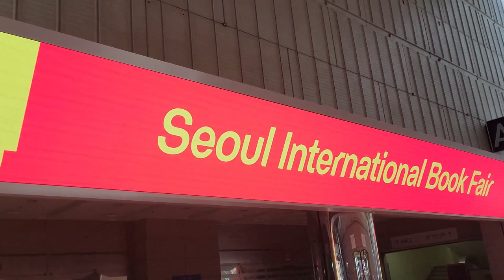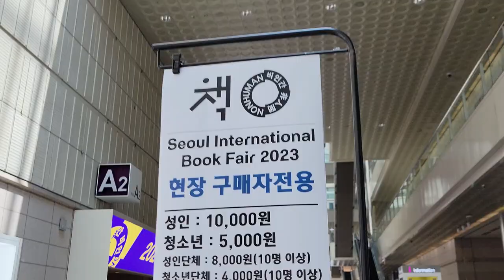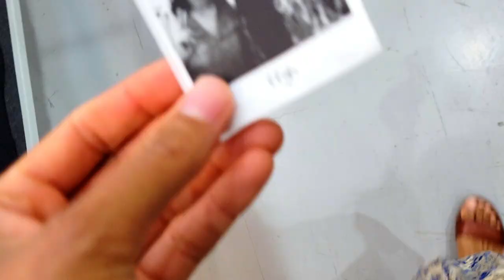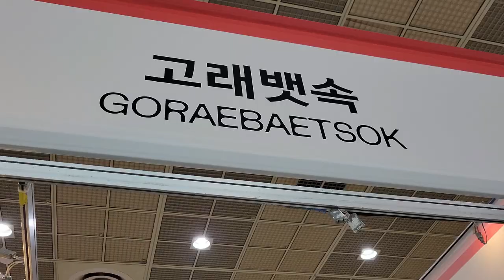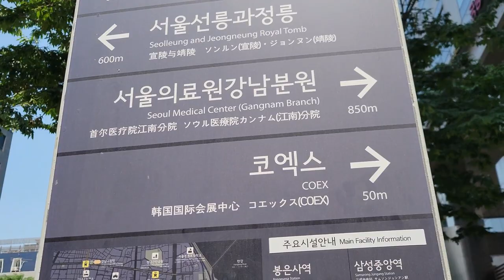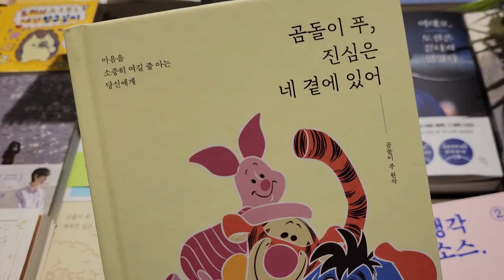Seoul International Book Fair 2023 | kidlit vlog in South Korea Series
Join me as I explore children's libraries and kidlit throughout South Korea! Episode six features my adventures attending the 2023 Seoul International Book Fair in Gangnam (Seoul), South Korea.

STARFIELD LIBRARY LOCATION:
513 스타필드 코엑스몰 B1
Gangnam-gu, Yeongdong-daero

FILMING & EDITING:
Camera: Samsung S21
Microphone: Samsung S21 with Rode attachment
Editing Software: Filmora and Canva

There is no additional charge to you! By purchasing a product or service with the links provided, you are supporting my channel so I can continue to provide you with great content! Thank you for your support!